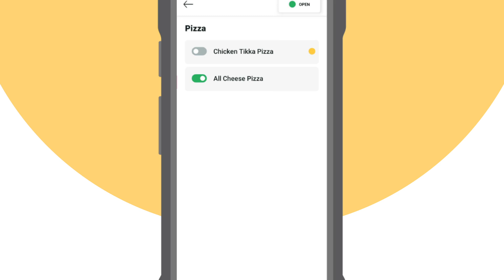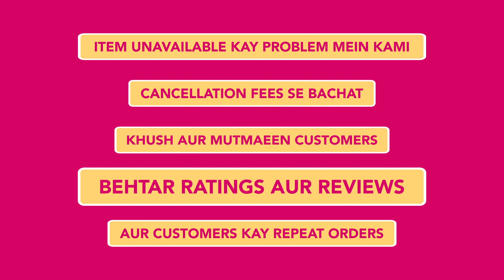Item Unavailable ka solution!!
Iss video se seekhiye apnay tamam Item Unavailable ke problems ka yaqeeni solution!